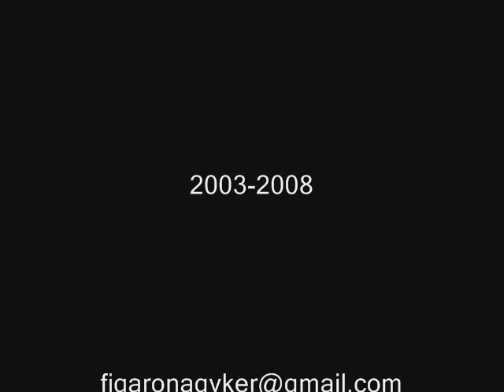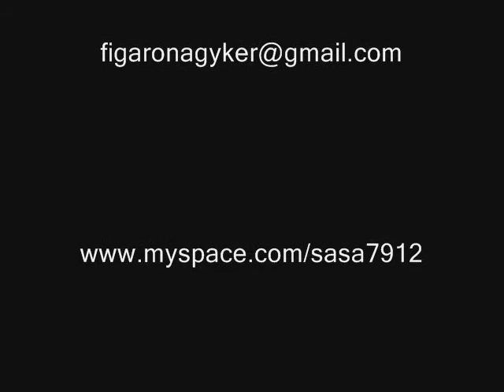SASA - ART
Alexander Figari Team - Sasa Image Film